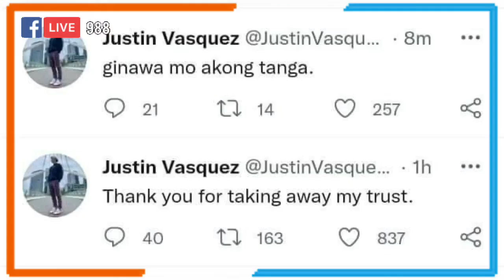JUSTIN VASQUEZ AT CHRISTINE SAMSON, HIWALAY NA NGA BA? || DI KASI NAFFLEX?! 🤔😁✌️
Justin Vasquez at Christine Samson, hiwalay na nga ba?

Napansin kasi ng mga netizens ang pag-unfollow ng isat isa sa kani-kanilang Instagram account na nagbigay hint para isiping naghiwalay na nga ang dalawa. Binura na din nila ang kanilang photos together sa mga social media accounts.

Makahulugan din ang mga latest tweets ni Justine.

May 2021 ng kumpirmahin ng dalawa ang kanilang relasyon sa publiko. Ngunit ngayon nga ay humantong na sa hiwalayan  di umano ang dalawa?

Totoo nga bang dahil sa hindi proud si Christine na iflex si Justine sa kanyang mga social media accounts? Isa na naman ba itong third-party issue? 'As a friend' na lang ba silang dalawa after their rumored break-up?